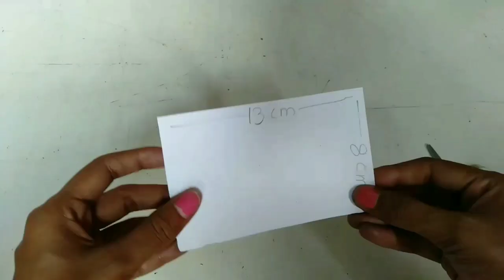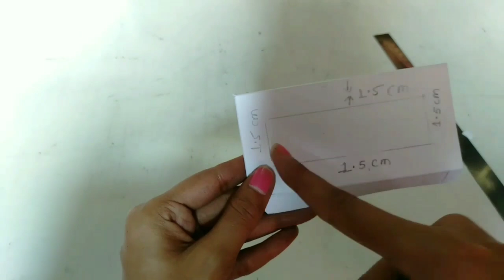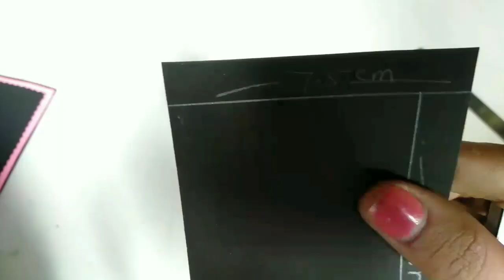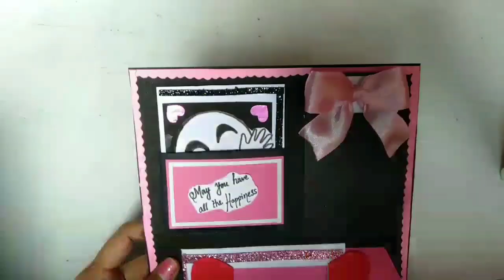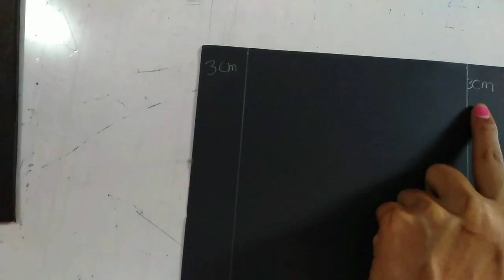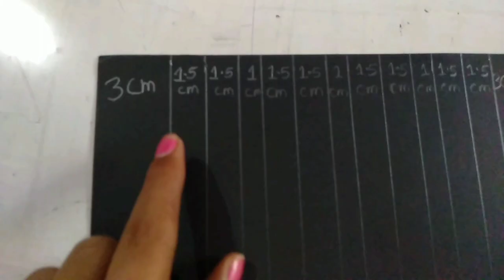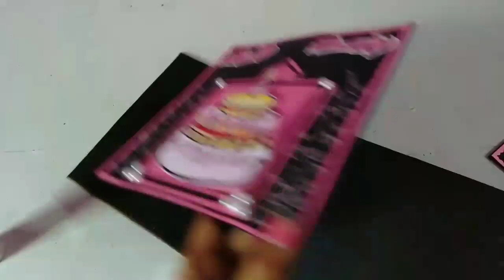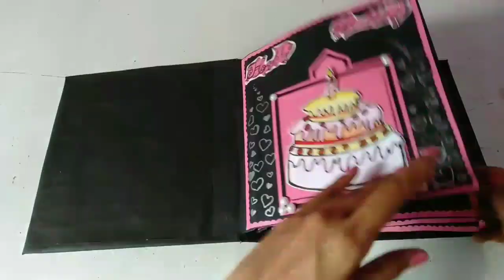How to make a scrapbook/Page by page scrapbook Tutorial/ easy steps to make scrapbook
Place your order for this one on this no.-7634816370(what's app only)

Cards, that I have used in this Scrapbook.
Tutorial are here..

Keep Supporting ☺️☺️.